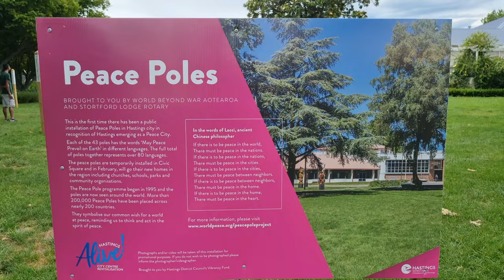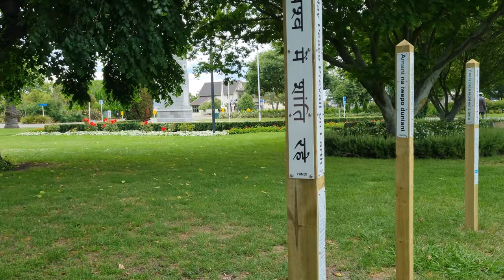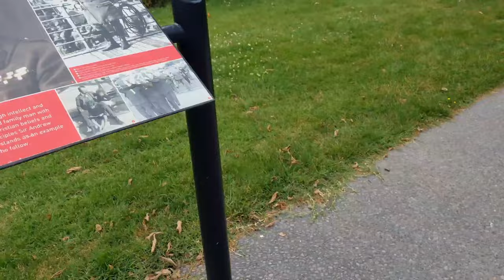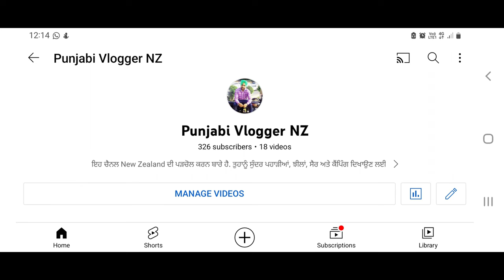Te Mata Peak / Hastings / Hawke's bay / Napier / Best Peak in New Zealand / 4K vlogs / Punjabi